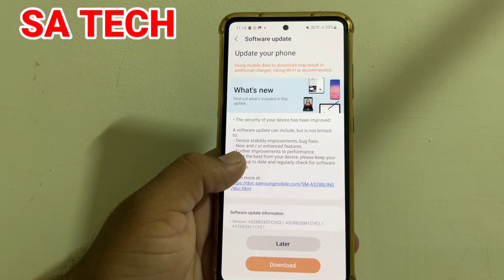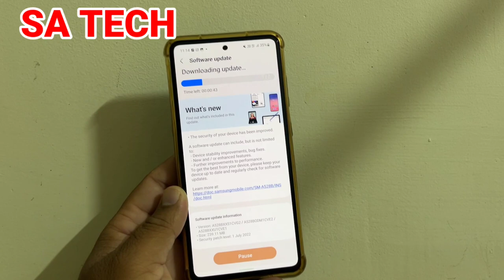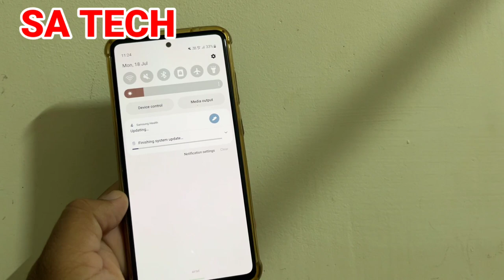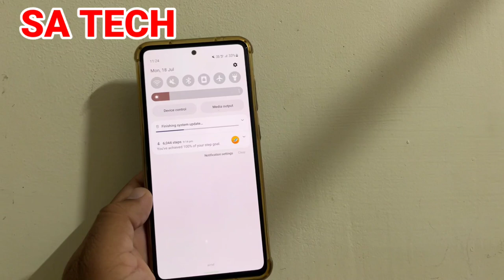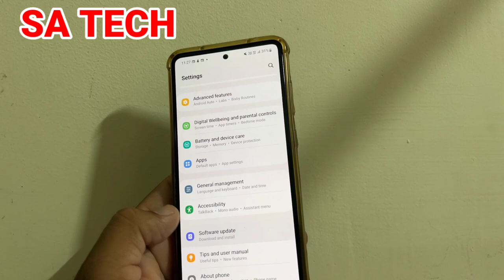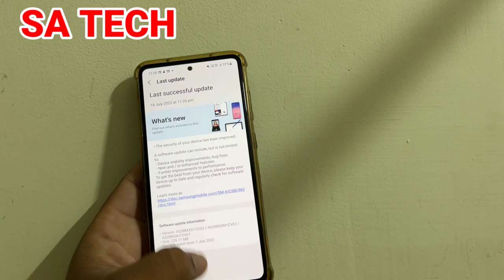New Software Update Rollout For Samsung Galaxy A52S 5G